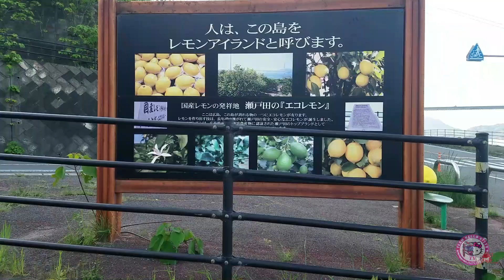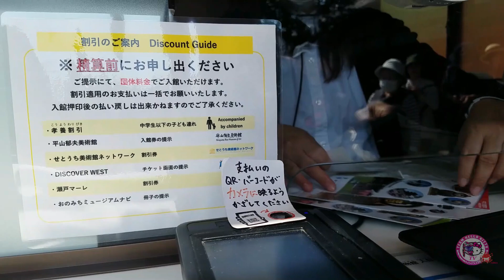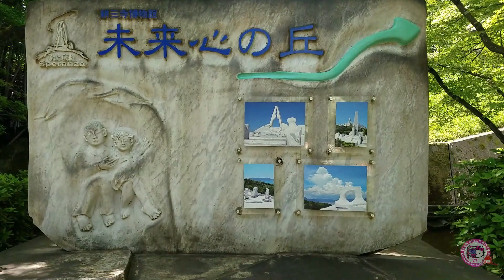Bike & Temples Session 6 l Ikuchi Island l Kojoji Temple l Kosanji Temple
Lets travel using bike across ikuchi island " birth place of lemons in Japan " and visit their temples the Kojoji and Kosanji Temple ..